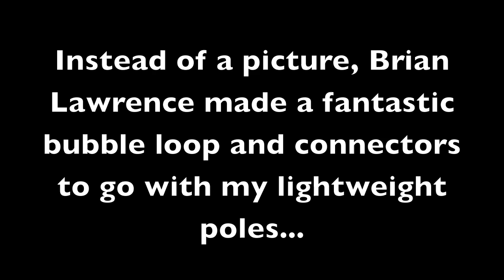Brian Bubble Loop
For my birthday, lots of folks took pictures of bubbles they made for me, but Brian Lawrence custom made some bubble equipment for me to test...and then said I could keep it! I took it to Spreckels Lake where the model boats race in Golden Gate Park to try it out...